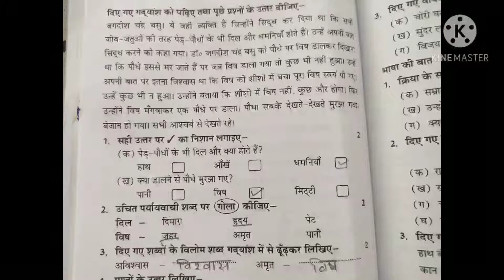std 6 Hindi comprehension